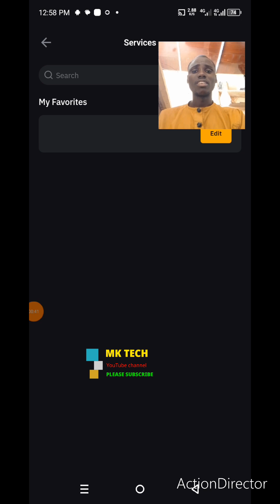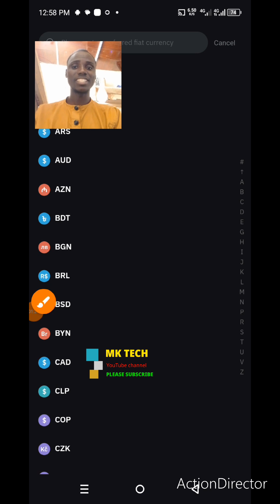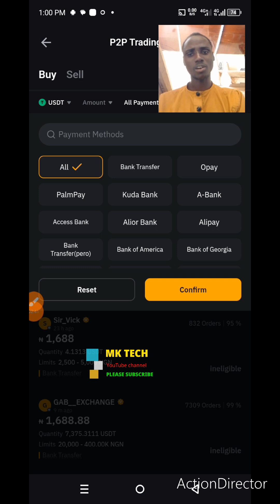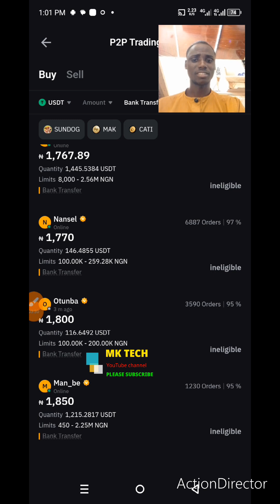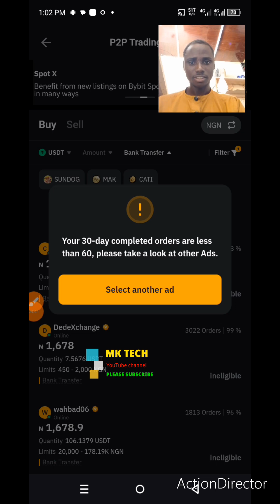Yadda akeyin p2p a siya ko a siyar da Dallas a Bybit step by step. Darasin na 01